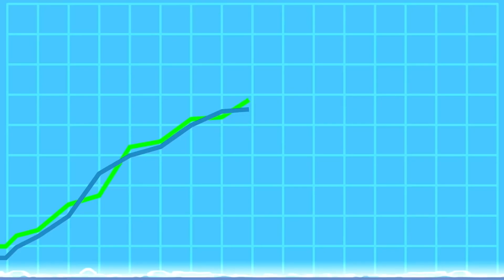BFB 29 YTP - SOS (Speaker's of Susness)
welcome to dictionary:
susness - the state of being sus
etymology: sus + -ness.

ok but still please watch it, i put my heart and soul making the video, but i could care less about the description.